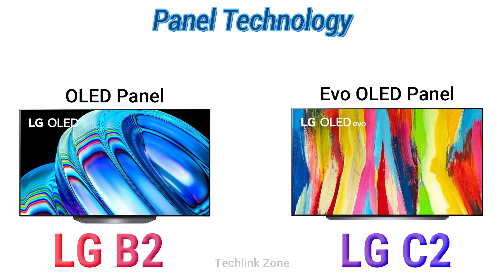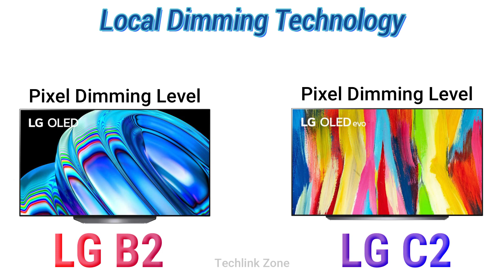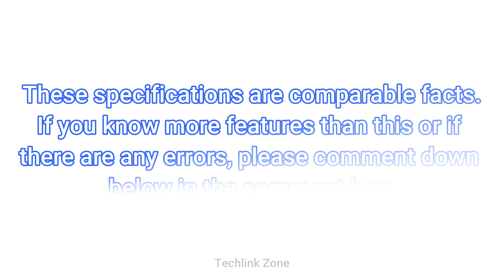LG B2 vs LG C2 OLED TV Comparison | Which is the best ?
LG B2 OLED vs LG C2 OLED TV | 2022 4K OLED TV Comparison | Which is the best ?